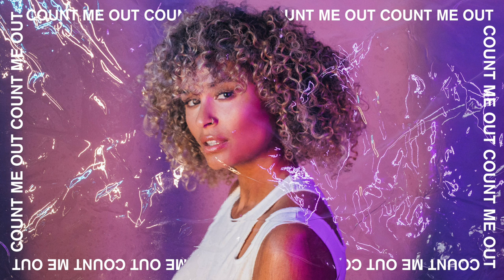Thandi Phoenix - Count Me Out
Count Me Out by Thandi Phoenix